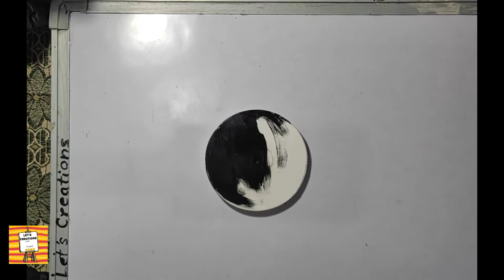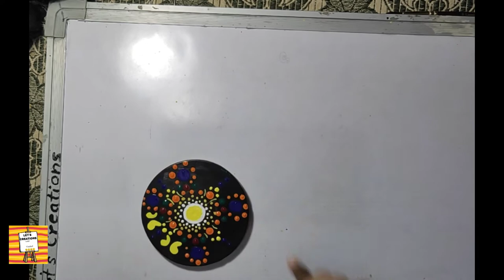DOT ART PAINTING / Easy Dot Art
*Buddha Painting

   *Meera Bai water colour painting

         * Bottle Art

        *    Leaf Art

   *   Tribal face art DIY
        Tiki face art  DIY
        Tiki Mask
         Face Art

      *  DIY Tribal face art
             Face Art

         *  Embroidery tutorial Design
              Handmade Creativity

          *  Homemade paper DIY

               * Clay pot painting

                 Gullak painting

        * Maa Durga Face Art